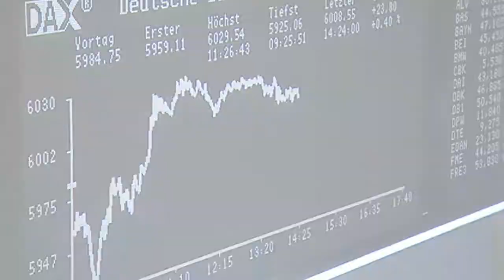EU's økonomi/EU Economy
Regeringen har lavet fem præsentationsfilm for at illustrere nogle af de store temaer under det danske EU-formandskab/The Danish government has made five movies to illustrate themes high on the agenda during the Danish EU Presidency